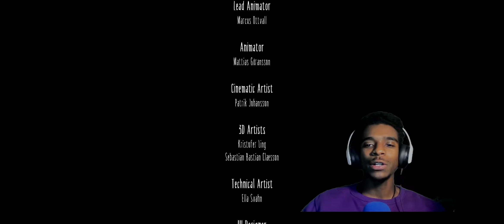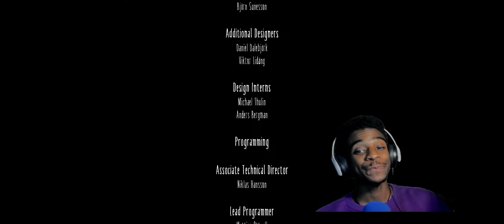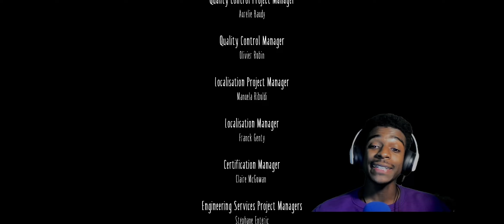Little Nightmares: Finale: Got A Taste Of Her Own Medicine!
Welcome back to a Filmin Freaky Fridays Video!
We are back with a new episode of Filmin Freaky Fridays (FFF)!
 Lets get lit and get scary!

Warning! (There is cussing and slight yelling)

If you enjoyed the intro and outro music choices, I will drop the link to listen to those songs.

Remember to have fun and let me know what you think.